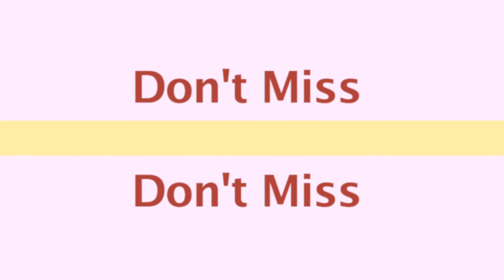Modelling Fashion party Sat 14 June 2014 @club Favour Old kent Road